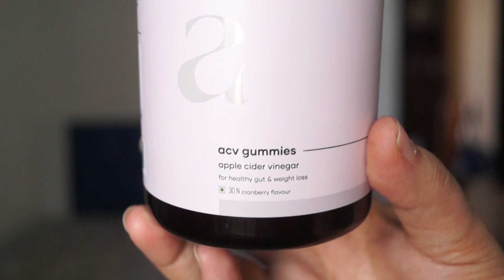Acv gummies for healthy guts and weight loss for mommies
These videos are realted to pregnancy along with mother care and child care.